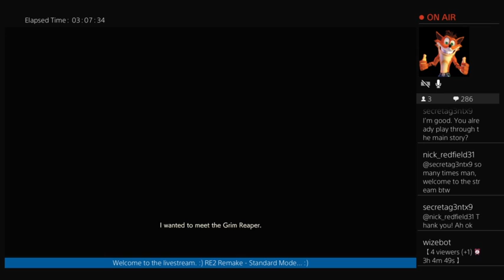RE2 Remake - HUNK The 4th Survivor - Haven't Played It In A Long Time. :-) My Time: 00:10:25